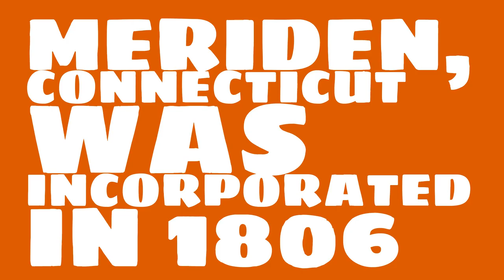When was Meriden, Connecticut founded?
When was Meriden, Connecticut incorporated? What county is it in?